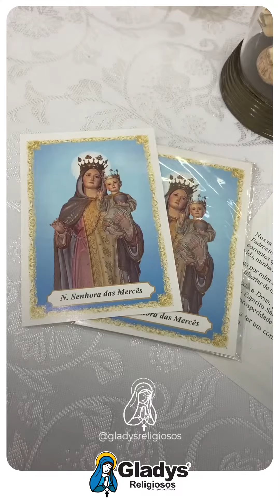N. SRA. DAS MERCÊS, rogai por nós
“Nossa Senhora das Mercês, nossa Padroeira, Mãe da Libertação, livra-me das correntes que amarram e bloqueiam minha vida, minha família e meus negócios”...

Marque seu amigo devoto de N. Sra. das Mercês 🙏❤

🚚Enviamos para todo Brasil pelos correios (pac ou sedex).

⚠A Gladys está de volta na LADEIRA PORTO GERAL 106, 6ºANDAR / CENTRO – SP (Metrô São Bento – Esquina com a Rua 25 de Março).